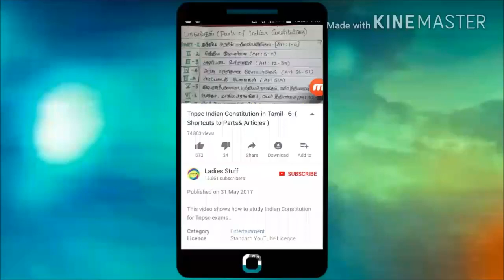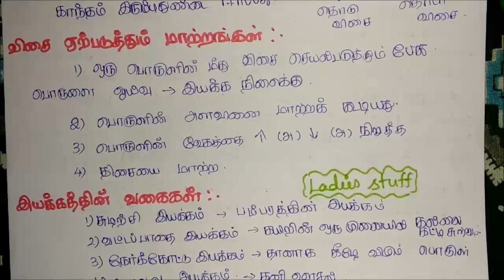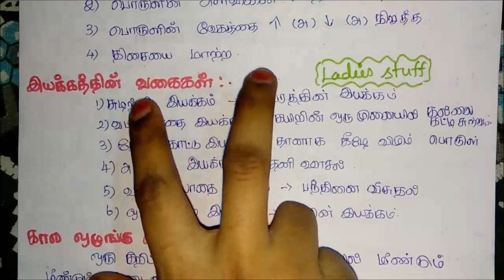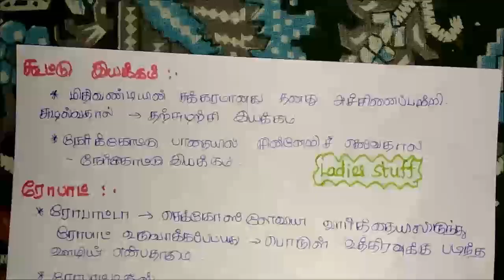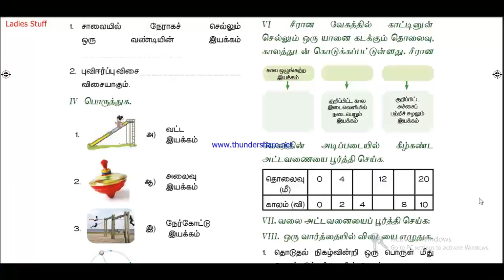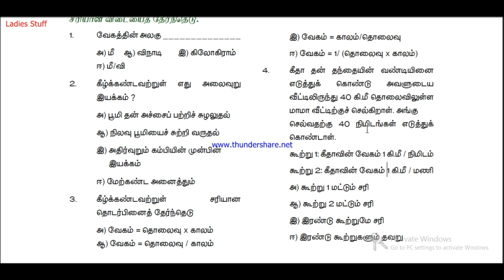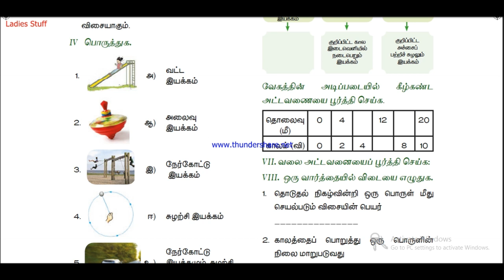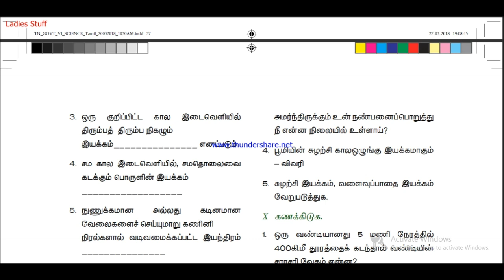6th Std (New Book)- Physics - part 2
this video shows details about the 6th std new Samacheer book physics topic